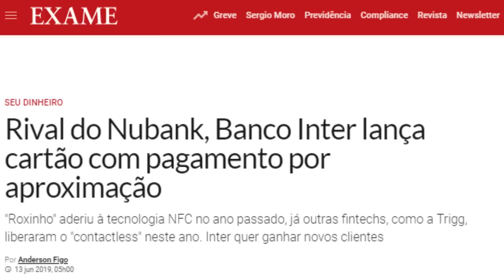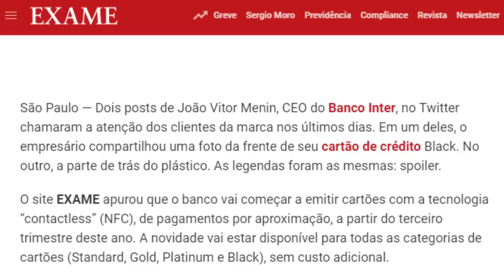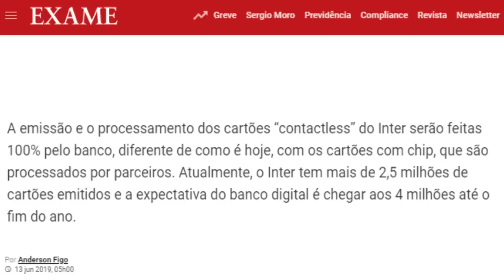💳BANCO INTER LANÇA CARTÃO COM TECNOLOGIA CONTACTLESS✔💲